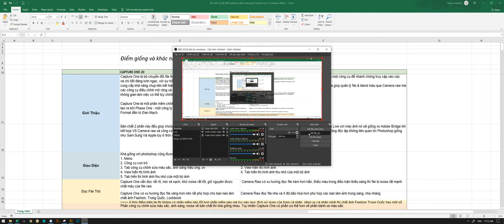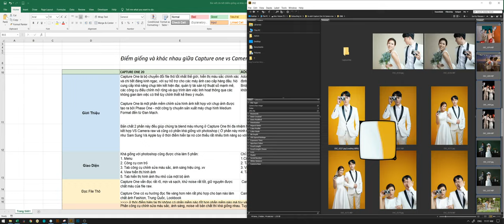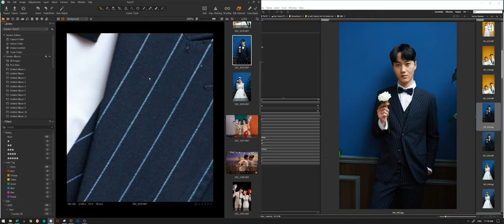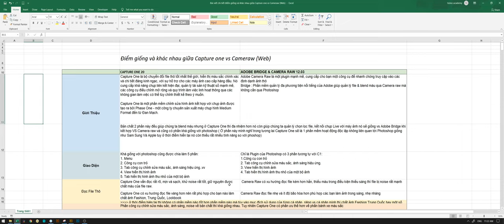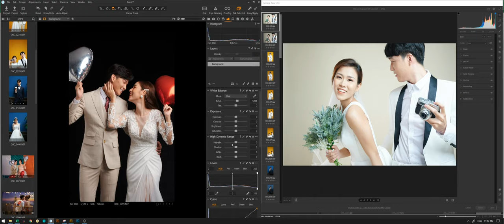Giao Diện Giống Và Khác Nhau Giữa Capture One Vs Cameraw | Hồ Ngọc Nghĩa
Capture One cho chúng ta một giao diện tùy biến, cá nhân hóa và rất tiện lợi cho người dùng. Đây cũng là một điểm mình cực kỳ thích trên Capture One, có thể cài đặt lại dễ dàng không gian làm việc theo đúng sở thích hay loại bỏ những công cụ không cần thiết. Anh em nào quen Lightroom thì hoàn toàn có thể cài lại giao diện Capture One giống với Lightroom với tùy chỉnh ở Menu - View.

Trên Capture One cũng cho phép tối ưu các phím tắt, chỉ cần dành chút công sức tối ưu lại sẽ giúp tiết kiệm khá nhiều thời gian khi làm những dự án với hàng trăm file trở lên.

✪ Tư vấn hỗ trợ về photoshop - nhiếp ảnh

🏫 Add 1: 25 Tân Mai, Hoàng Mai, Hà Nội.
🏫 Add 2: Lầu 5, Parkroyal Sài Gòn
📩 Chat với Nghĩa: m.me/tizino